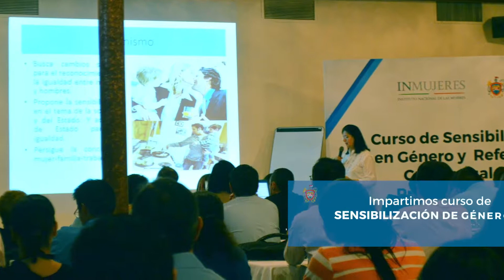Resumen Semanal 3 al 8 de julio 2017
Te invitamos a ver las acciones que realizamos esta semana para lograr